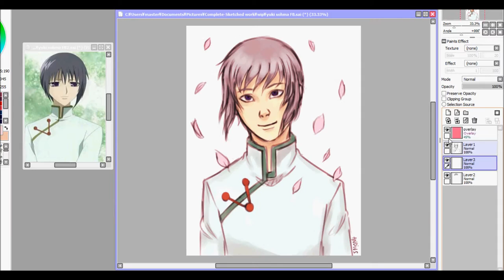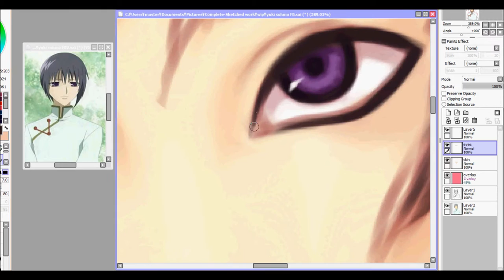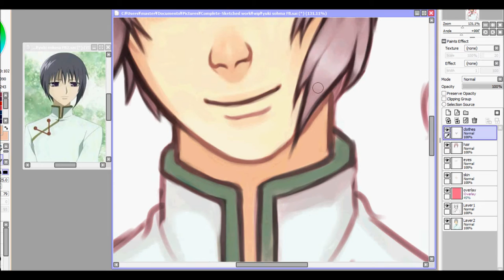Yuki (Fruits Basket); Speedpaint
that sequel announcement thooo

Made w/ Paint Tool Sai!